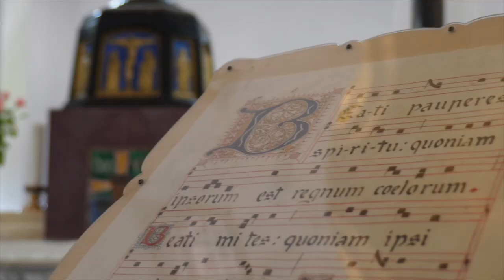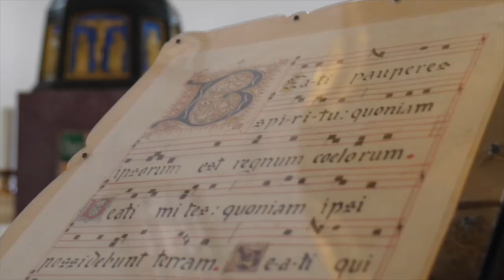MANZONI: CATTOLICO O RIVOLUZIONARIO? - PERSONAGGI - ELENA BIANCHINI BRAGLIA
Si può parlare di un Manzoni risorgimentale?
I Promessi sposi sono davvero un romanzo cattolico?
In questo episodio di Cronache di Cielo e Terra, Elena Bianchini Braglia ci parla di Alessadro Manzoni, mettendo in luce le ambiguità di uno scrittore autodefinitosi "cattolico liberale" e delle sue opere, e indagando i suoi collegamenti con il mondo rivoluzionario.

SE CREDI NEL NOSTRO LAVORO PUOI AIUTARCI A CREARE SEMPRE NUOVI CONTENUTI COME QUESTO CON UNA DONAZIONE

o con bonifico bancario

Intestato a CIRO MAURIELLO

Causale DONAZIONE

CC: IT06M 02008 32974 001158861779

GRAZIE 🙏